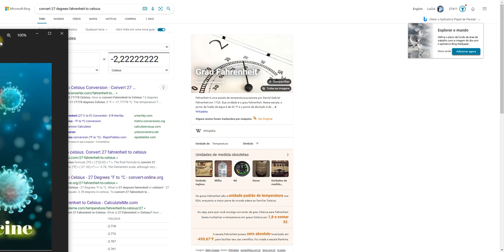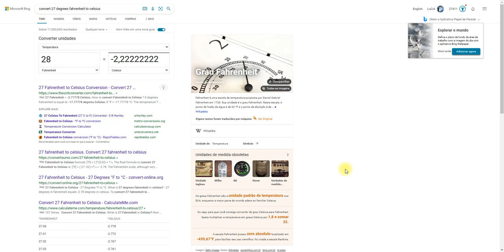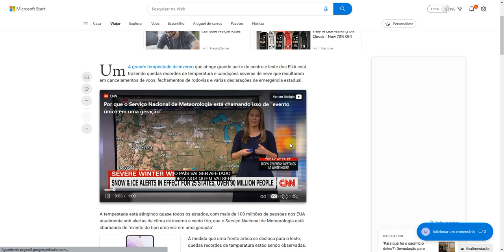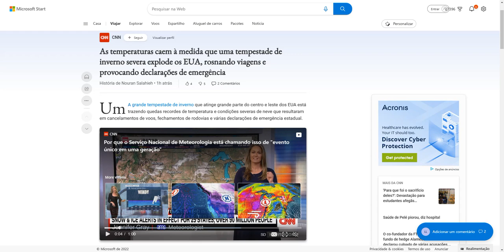UMA NOVA VAI VIR DE 2025 A 2028